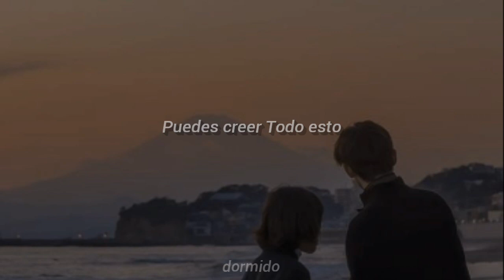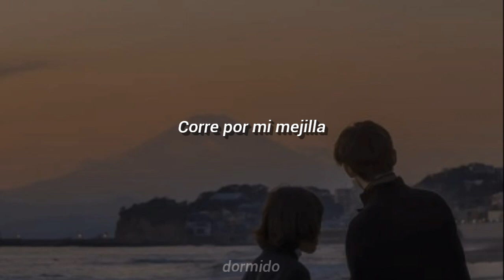Crumb - BNR (Sub. Español)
"Crumb" :)